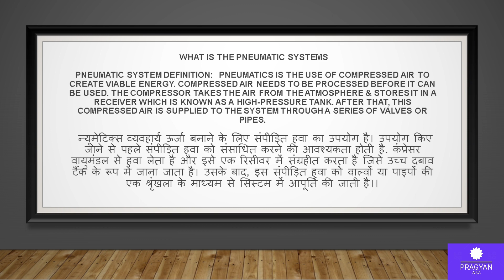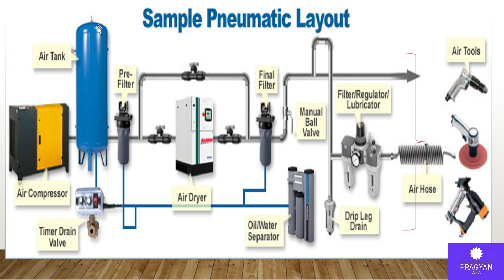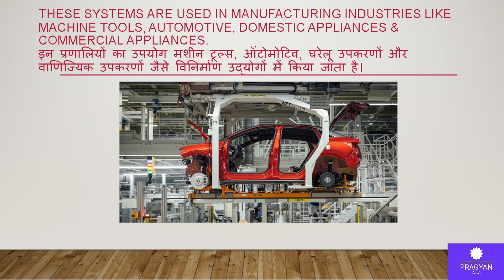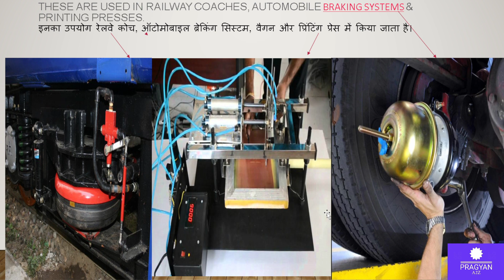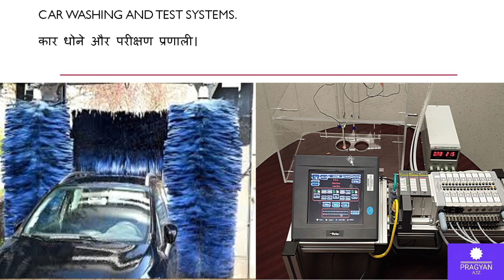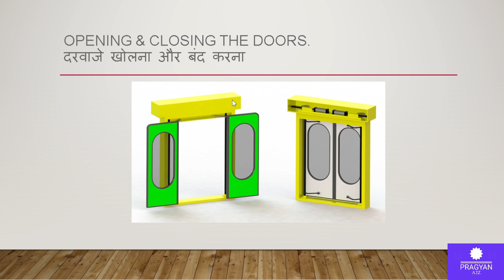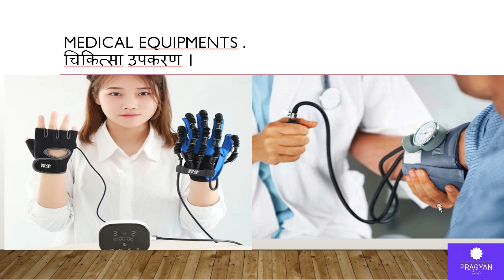What is the Pneumatic Systems and uses ,वायवीय प्रणाली और उपयोग क्या है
On my channel, we talk about ,
What is the Pneumatic Systems .
Use of pneumatic systems'